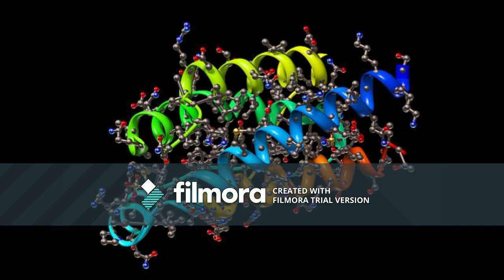Musical Piece 3 - Protein Music to Treat Depression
Digitally Generating Protein Music to Treat Depression

Musical Piece 3

Instruments: Guitar, Violin

19th INTERNATIONAL ELEMENTZ SCIENCE RESEARCH CONFERENCE & EXHIBITION

I declare that this audio recording is original work from Teo Tze Shen Ivan, Denise Siah Hsu Xuan and Nicholas Koh Zi Lun.